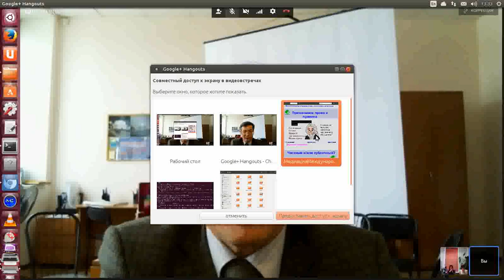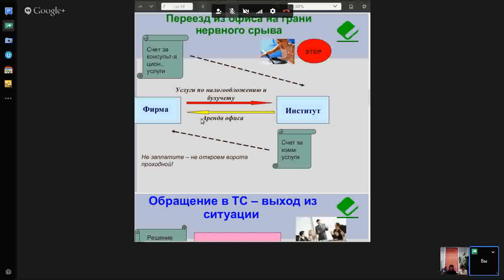Медиация в международных спорах. Правила игры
Медиация в международных спорах. Правила игры Обучение через кейсы на основе конфликтных ситуаций нашего центра. Электронное обучение. Дома, на работе, на даче — везде, где есть доступ в Интернет. (С) Сибирский Центр конфликтологии 2014